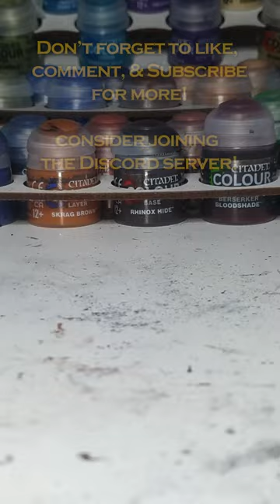An amateur paints Primaris Aggressors – Part 99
I make further progress in painting my first Warhammer 40,000 Primaris Aggressors!

The beginning of this channel was the beginning of my journey into Warhammer 40k miniature painting! I'm honoured to have you on the journey with me!

Consider becoming a YouTube member for perks!
Shoutout to my Sergeants:

CR
Caine!!!
bri w
Michael Davenport
bleddyn lawton
Pheonix's Den
Plague_da_Crow
Prophet of Future
captain something
Ben Laverty
Will Hart
Sineoclius
TheIrishMeatball
Trevor D
Skorpius
Jessy P
BrokeJaw
TheBatNaz
William Sims
Isaac Smith
WarJudge
Argon
Oldaloeink
Richard Silvers
Several Servals Separating
Bam
James Christodoulou
Santiago González Pintó
Fancy 0-0 Pants
sfs.cloud9
Handyman
arnie nimbus
Caplonk'an Models
Tollie
Grant Melia
Blue Kermit
andré sjøberg
Cambo771
Thomas Lavery
J.T
Its me Seppy
Thomas Lundström
Woz
TheTaoZun
Luke
picklepepper900
Mango OG
Richard Delahaye
Snek studios
Enrecon
Go For It Painting

Thankyou for your support! You guys are legends!